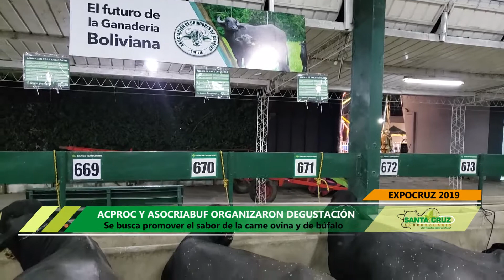ACPROC Y ASOCRIABUF REALIZARON DEGUSTACIÓN DE CARNE OVINA Y DE BÚFALO EN EXPOCRUZ 2019